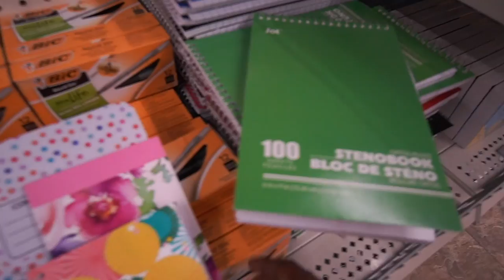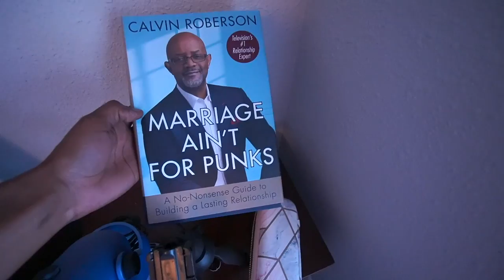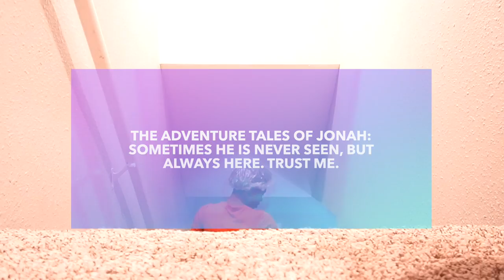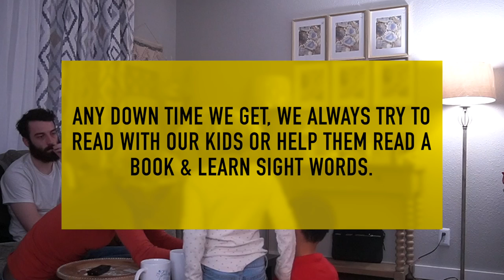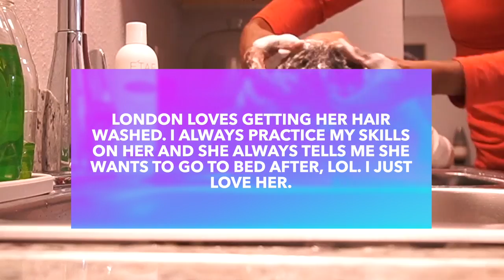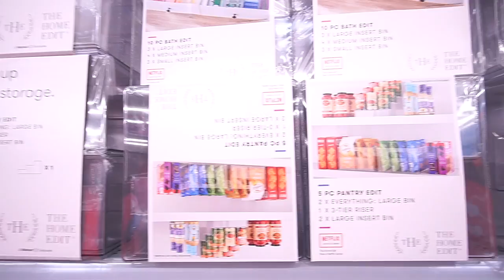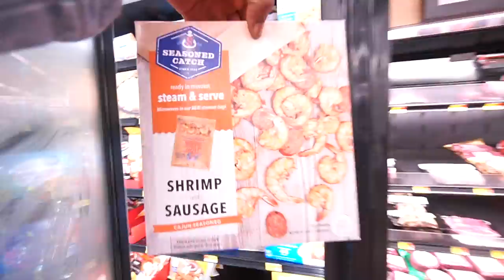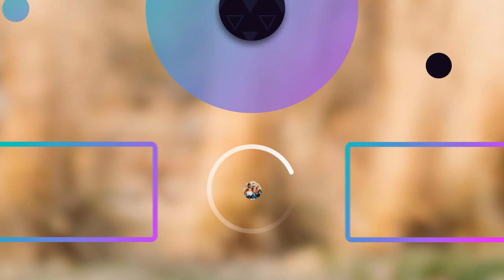**NEW** DAY IN THIS LIFE // MARRIED MOM OF THREE // MOMMY AND DAUGHTER DEEP CONDITION ROUTINE 2022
Hey This Life Loyals,
I almost cried watching this back. I've never shared a video so close to my heart, our daughter, our children, they mean so much to me. I've changed in so many ways as an individual since they've come into my life and I want nothing more than to see them happy.

This Is the day the Lord has made, let us rejoice abd be glad in it.  - Psalm 118:24

I hope yall enjoy today's upload.

🌼 VIDEO RECAP 🌼

1. Self-Love & Self Care time by myself.
My lovely friend, basically Aunt helped me so much, In ways I can't even imagine. Uplifting words, womanhood encouragement, and so much more. I found an ounce of happiness and FILMED HONEY! - Chit Chat Coming soon.

2. Family Time - Doing Hair, Eating, Grocery Shopping, Cleaning, and Reading.
3. Doing London's Hair. I did the same hairstyle I did on myself, to her.

- Tazia

      🌼 NEW HOUSE MOVING IN & UN-PACKING MOTIVATION  🌼

APPLE MACBOOK